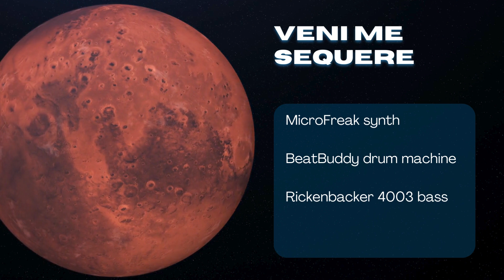Adventures in Audacity: Veni Me Sequere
An excuse to play with my new MicroFreak synth!